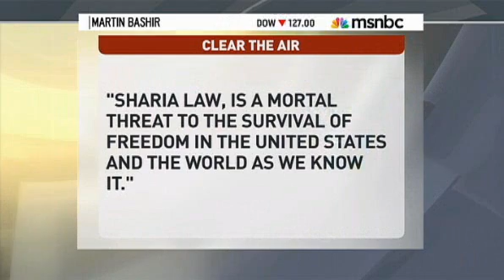Newt Gingrich is the reincarnation of L Ron Hubbard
US NBC journalist Martin Bashir tries a number of different comparisons of other insane to New Gingrich before settling on describing him as the reincarnation of L Ron Hubbard.